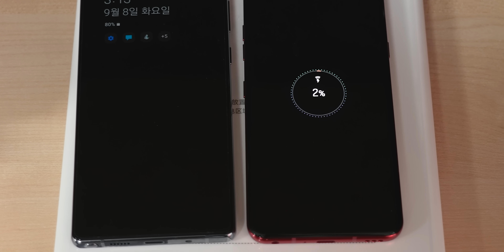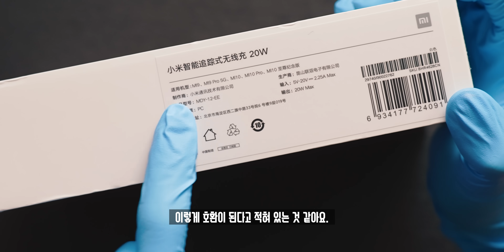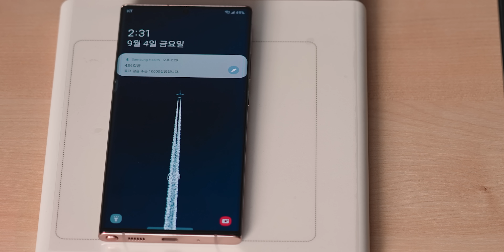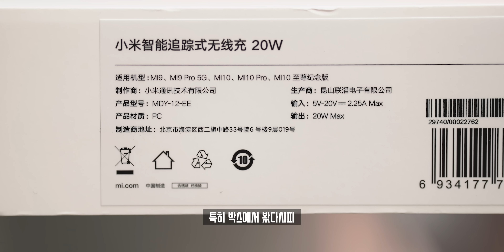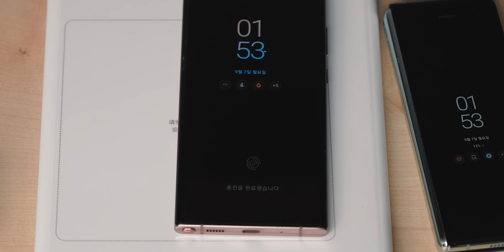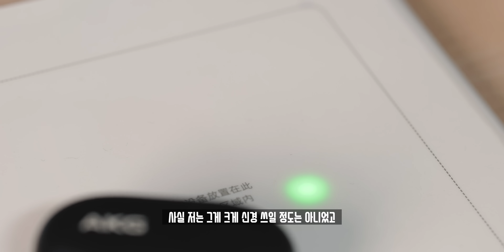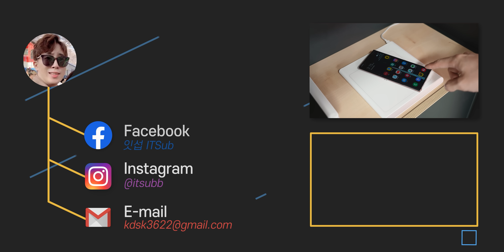신기하긴 한데.. 절대 사지는 마세요. 어디에 올려놓아도 무선충전이 되는 샤오미 신형 패드를 사봤습니다.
어쩌면 애플의 에어파워 미리보기가 될 지도 모릅니다. 샤오미에서 최근 발표한 무선충전패드 중, 아무곳에 두더라도 자동으로 트래킹하는 무선충전패드를 출시해 구입해서 사용해보니.

◆ Spec.
모델명 : 샤오미 스마트 트래킹 무선충전패드
입력 : 45W
무선출력 : 최대 20W
가격 : 499위안(약 8~9만원)

◆ Tag.

편집 : 배짱이PD

◆ Timestamp.
00:00 갓지폰
00:15 오프닝
01:19 언빡싱
03:17 설치 & 테스트
04:53 사용후기
07:07 모터 소음 예시
07:38 오늘의 결론